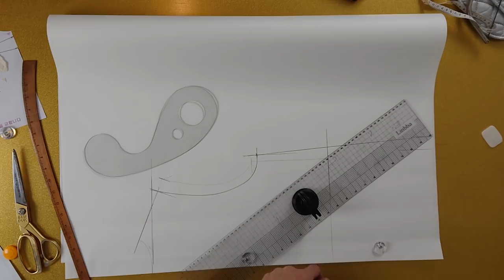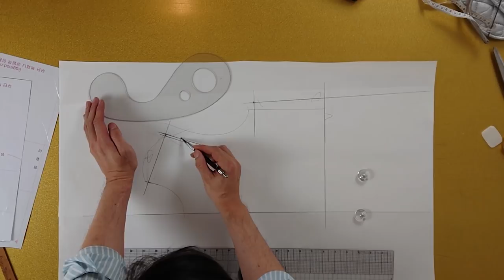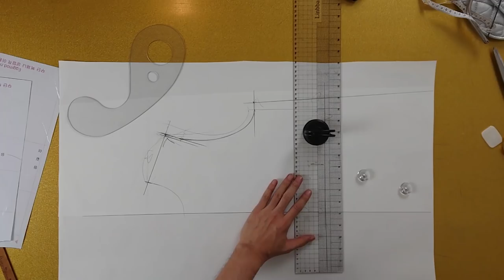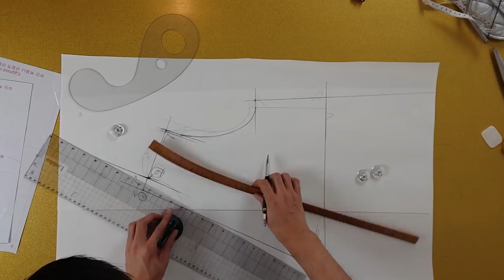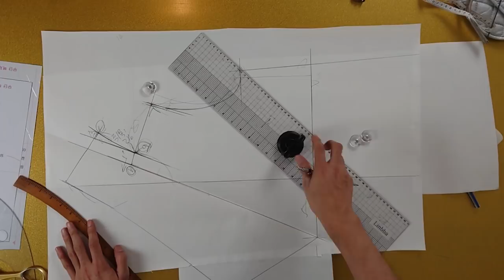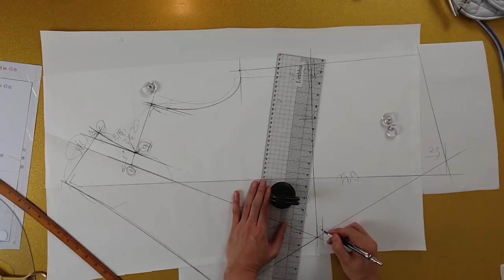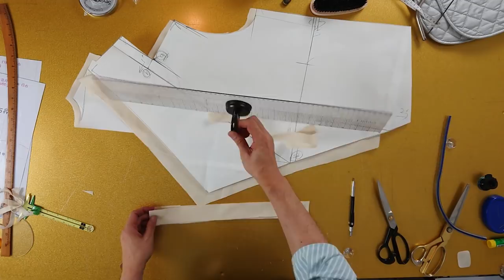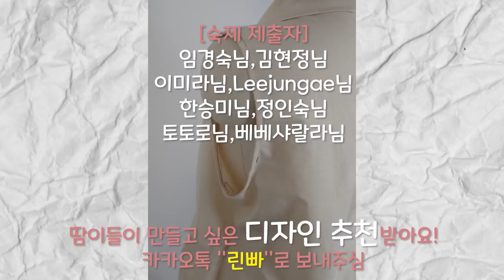[옷만들기의정석 16화 : 숄카라 베스트 만들기] /땀이추천디자인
[EGGMOD]
이번시간은 땀이분중 한분이 보내주신
디자인으로 영상을 찍어봤어요!
카카오톡으로 디자인 문의를 많이 하셔서
이번시간부터는 디자인 추천받아서 영상을 찍어서
보여드리려고해요! 최대한 쉽고 빠르게 만들수있는 방법을
숄카라베스트는 만들기도쉽고 요즘같은 간절기에 입기 좋은거같아요. 제일 무난한 폴리원단부터 린넨까지 다양하게 만드실수있으니까요 광목말고 직접원단으로도 제작해보세요!
베스트는 아무래도 무늬있는 원단보단 심플한원단이 예쁘겠죠~?